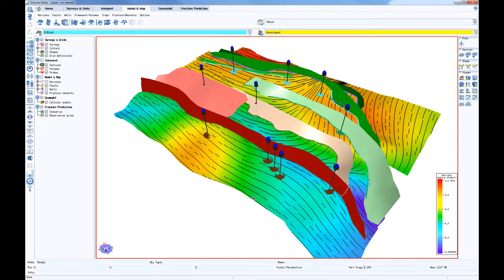T7.1: T7-Petrel Attibute Export and Borehole Stress Editor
Highlights from Badley Geoscience Ltd's T7.1 Upgrade